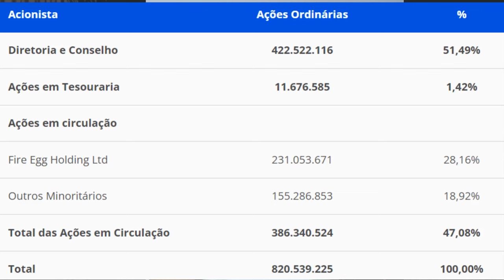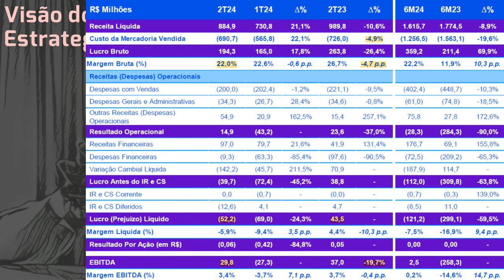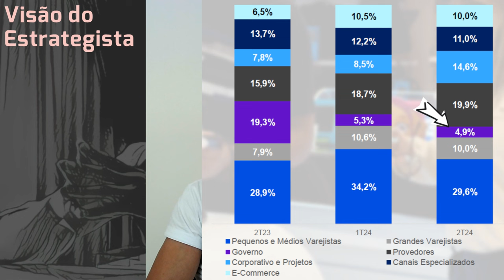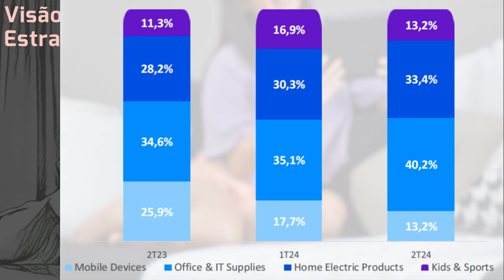17.08.2024 - Visão do Estrategista - Resultados Multi (Multilaser) 2T24 - MLAS3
Você vê problema de governança na Multi (MLAS3) referente ao governo de SP? - Live 198 (16/01/23) -
O que você achou da Multi+, streaming da Multi (MLAS3)? - Live 192 (05/12/22) - Visão do Estrategist